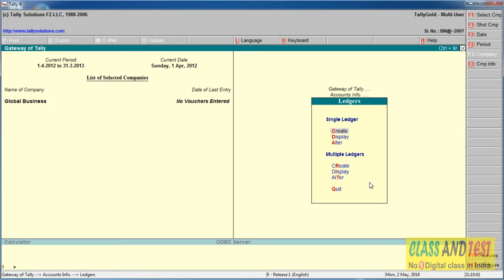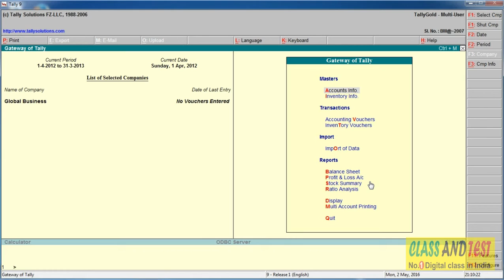Tally 7 Return Back to Gateway of Tally (Learn Tally Step by Step in Hindi)